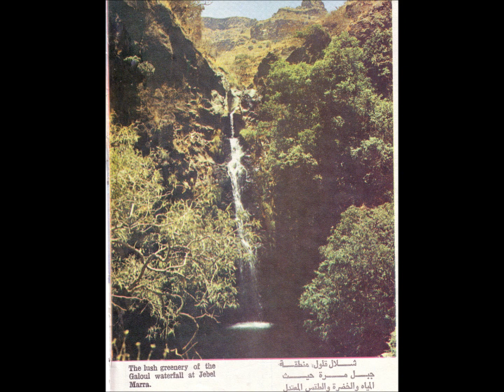asiiir '3zaal foog al '3owiir- عبد القادر سالم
sudanese music